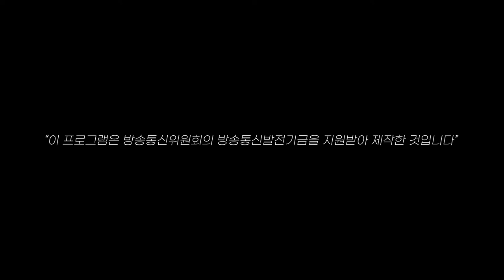[제주어 토크쇼 시즌2] 골앙몰라 써봐사주 17편. 명대사, 제주어로 다시 쓰이다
“메께라!”

화제의 드라마 "펜트하우스"와 사투리가 만난다면?